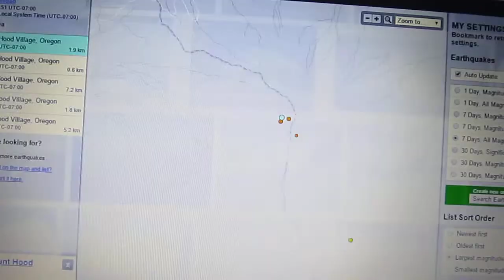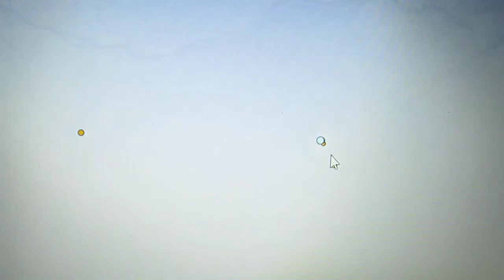Earthquakes, Mount Hood Awakening ? 10-8-14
Just an Observation
Increasing .
2.0
21km E of Mount Hood Village, Oregon
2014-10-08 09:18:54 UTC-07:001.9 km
1.6
21km E of Mount Hood Village, Oregon
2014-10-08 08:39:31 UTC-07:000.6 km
1.5
25km E of Mount Hood Village, Oregon
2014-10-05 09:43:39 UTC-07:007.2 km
1.4
21km E of Mount Hood Village, Oregon
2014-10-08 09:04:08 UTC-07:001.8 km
0.3
22km E of Mount Hood Village, Oregon
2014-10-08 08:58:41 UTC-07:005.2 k